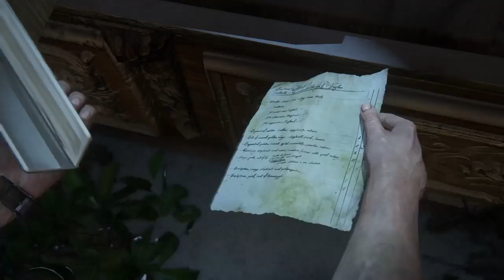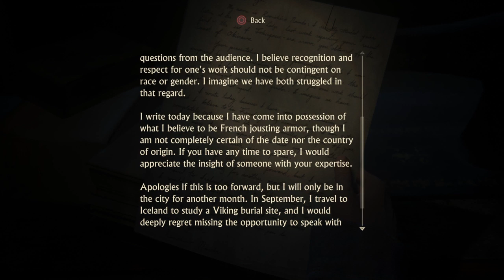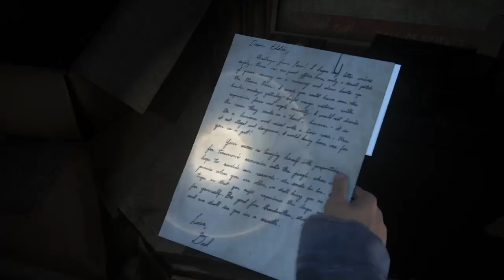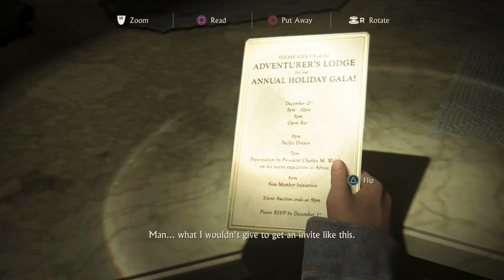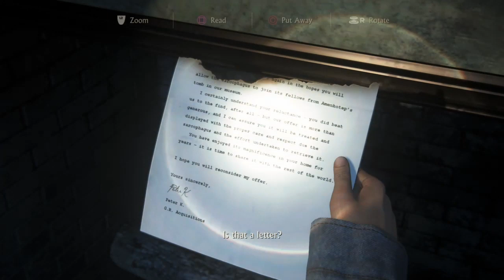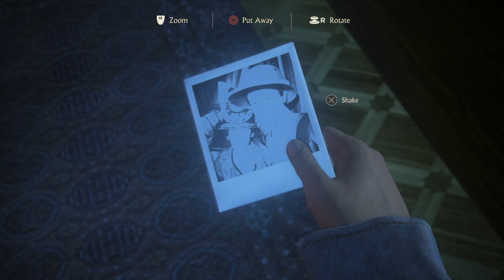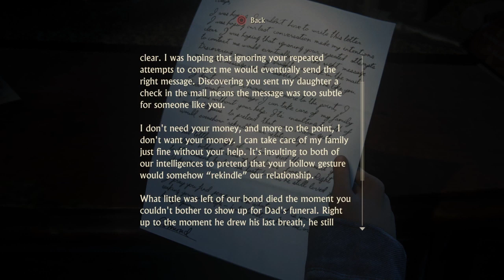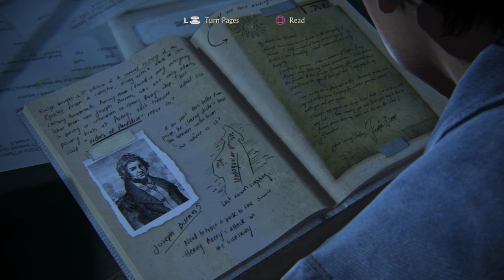Royal Plays Uncharted 4: A Thief's End Part 12 - The Brothers Drake